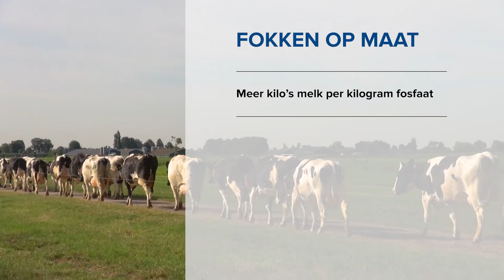David de Jong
‘We kunnen ons  geen missers veroorloven’
Veehouder David de Jong wil gericht selecteren in zijn jongvee. ‘Ik houd alleen de kalveren aan die bijdragen aan een hoger rendement voor mijn bedrijf’, zegt hij. Fokken op Maat geeft David meer inzicht in zijn veestapel en helpt hem om de juiste fokkerijkeuzes te maken.